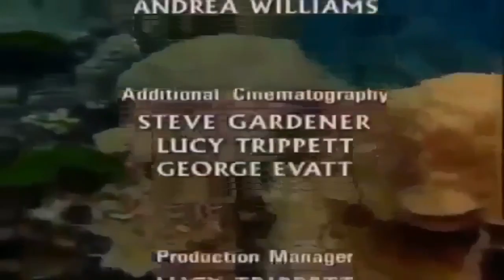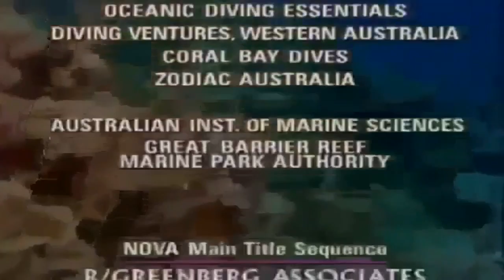Great Barrier Reef 2017 Most Spectacular Wonder The Great Barrier Reef Documentary